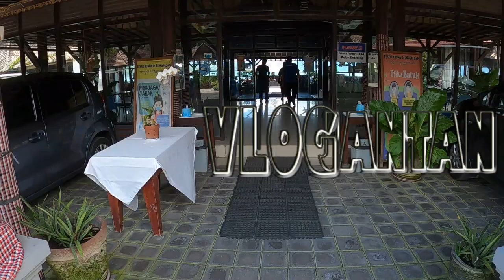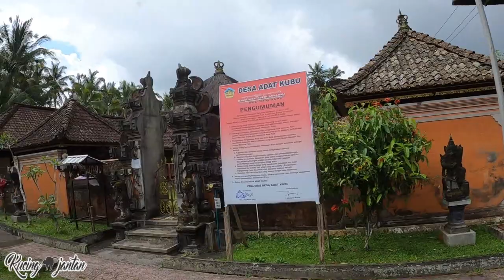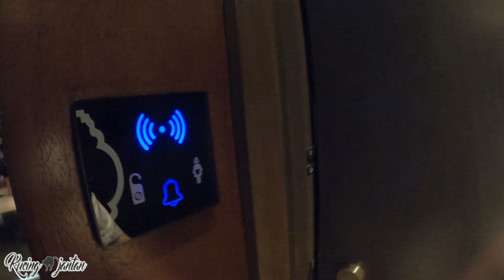DESA BERSIH DI INDONESIA DAN TERMASUK DESA PALING BERSIH DI DUNIA ! (Hari terakhir cus ke 4 tempat)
terima kasih sudah hadir menyempatkan diri mampir ke channel 'Kucing Jantan' di episode kali ini kita akan mengeksplor 4 lokasi wisata di Bali salah satunya desa bersih di Indonesia yang terletak di Bali ini. Yuk langsung saja tonton videonya teman-teman !

Dapatkan video terbaru ttg Wisata Kuliner yg recommended untuk dikunjungi di akhir pekan.